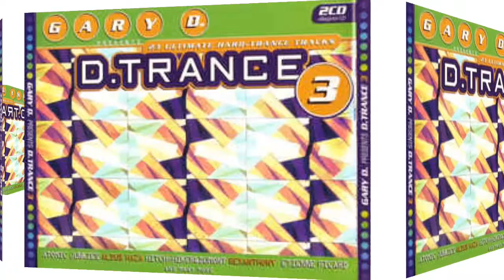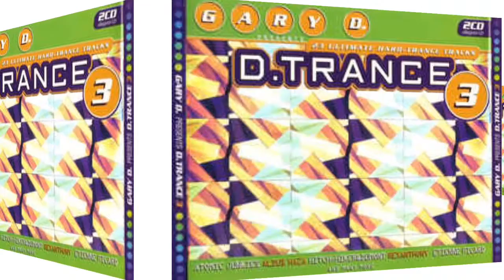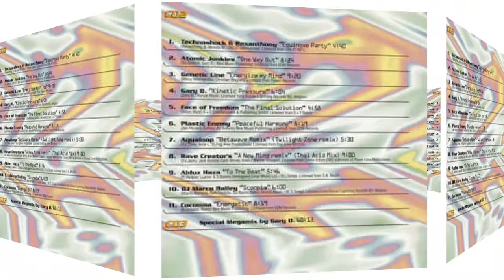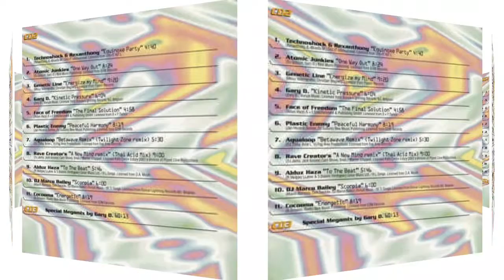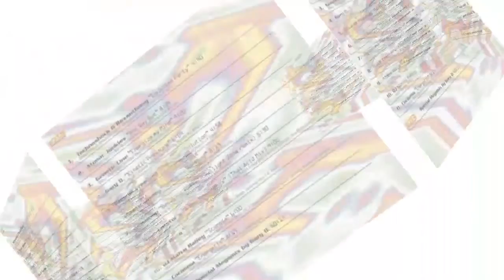Cocooma - Energetic. Rip TPL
Sello: DJs Present ‎– PIASD 2005 CD, DJs Present ‎– 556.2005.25
Serie: D.Trance – 3
Formato: 2 × CD , Mixed
All Media, Compilation
País: Germany
Fecha: 1996
Género: Electronic
Estilo: Hard Trance